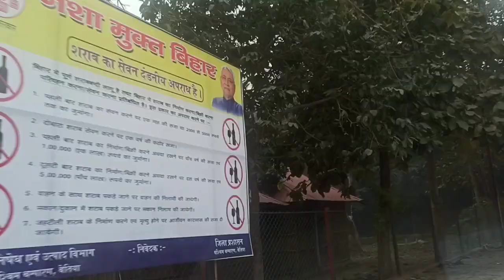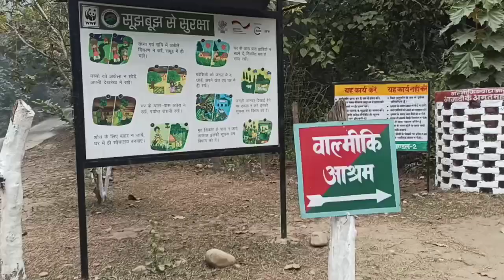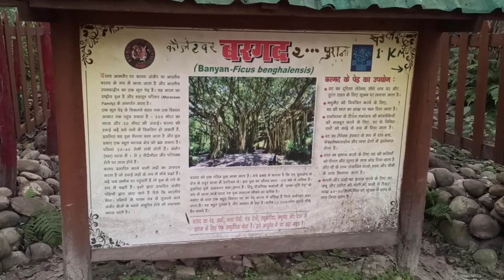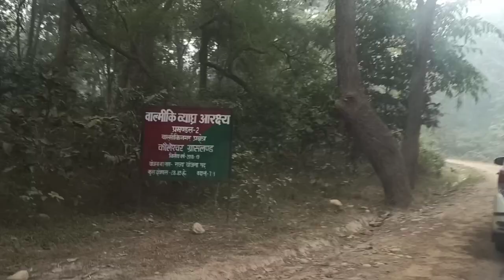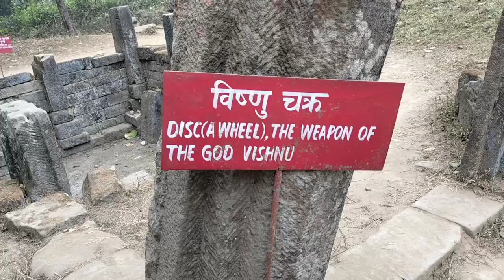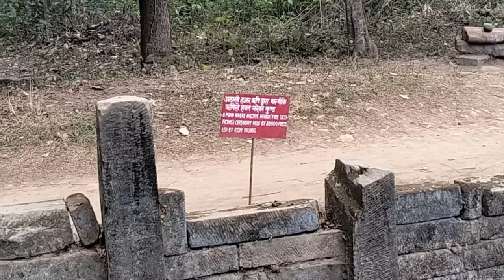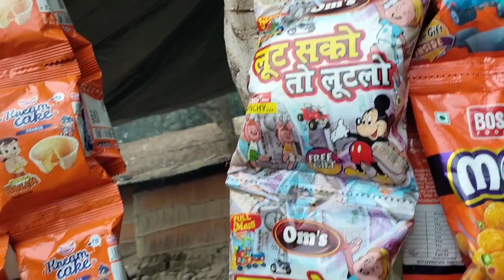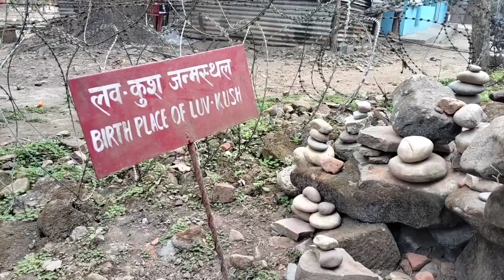janiye Valmiki ashram me kaisa hai luv-kush, Maa Sita ashram. kyon yahan patthar jodete hain..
Akhir nepal se india ka kya hai rishta... cmyogi k shahar gorakhpur se nepal yatra..
Nepal border paar triveni ji se bihar ke valmiki nagar fir chitwan nepal ke valmiki mandir ki anokhi yatra...